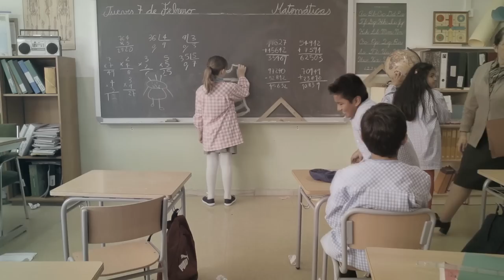A Tribute to Every Entrepreneur